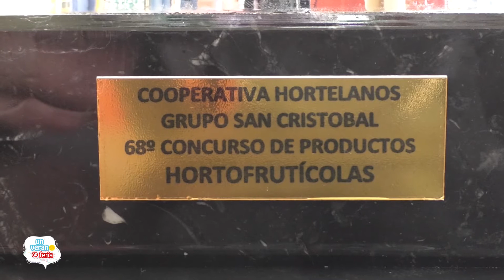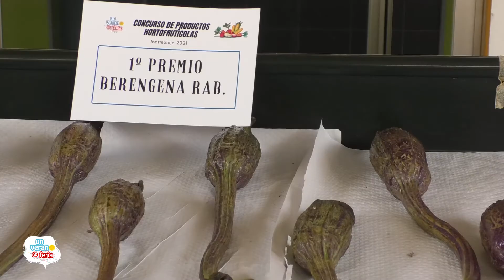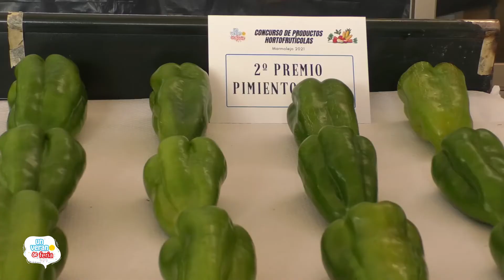68 Concurso Hortofruticolas